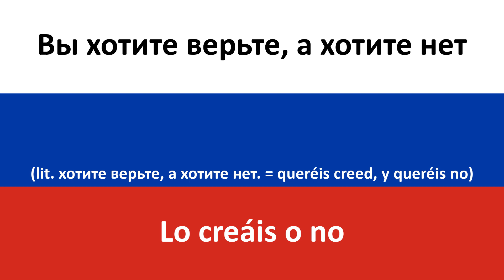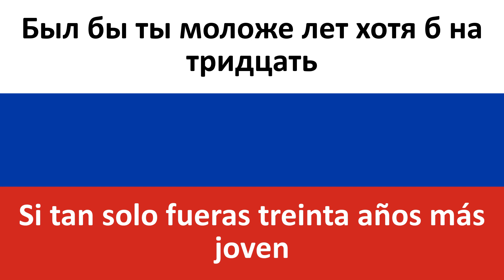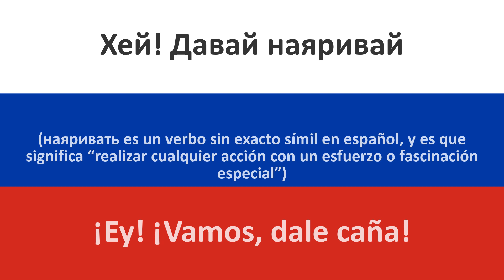Мужичок с гармошкой en español (Hombrecillo con garmoshka) - Natasha Korolyova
Producciones Carrillo les trae la traducción al castellano de la canción en ruso "Мужичок с гармошкой" de Наташа Королёва (Natasha Korolyova).

Parece que a la buena de Natasha cuando era muy jovencita se le apareció un 'sugar daddy' en su jardín, pero por lo que vemos en la canción pues no le acabó de convencer la idea jajaja ;)